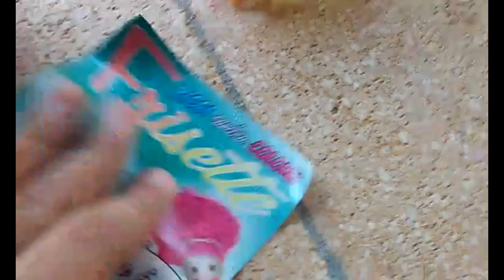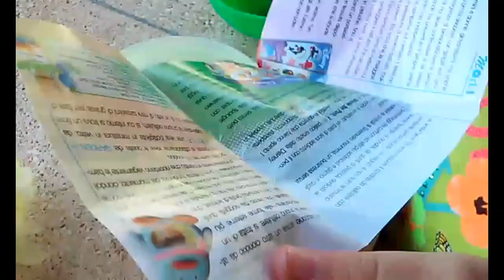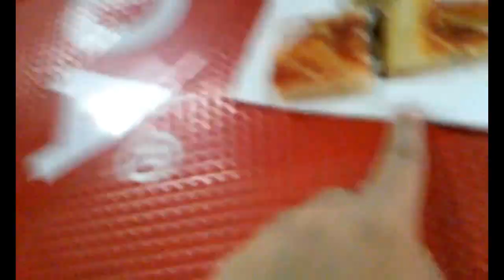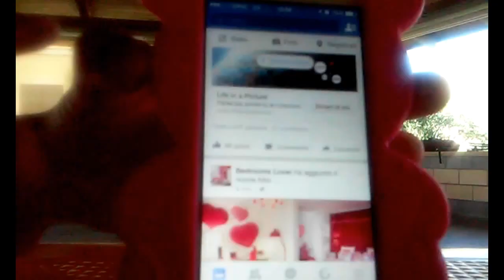VLOG#5:IN VACANZA WITH ME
Con un po di ritardo ecco il vlog della mia vacanza spero vi piaccia